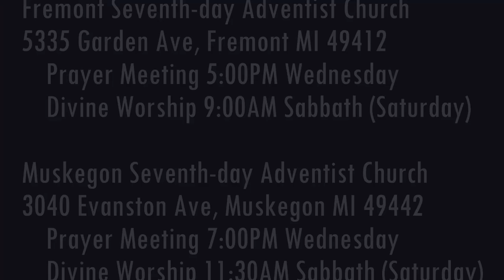The Weeping Prophet Jeremiah 31:27-30 Sour Grapes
How much of our present spiritual predicament is our parents fault?